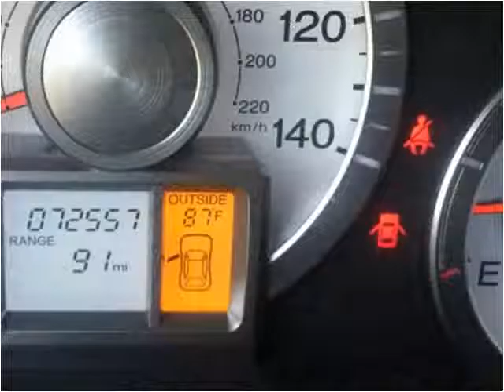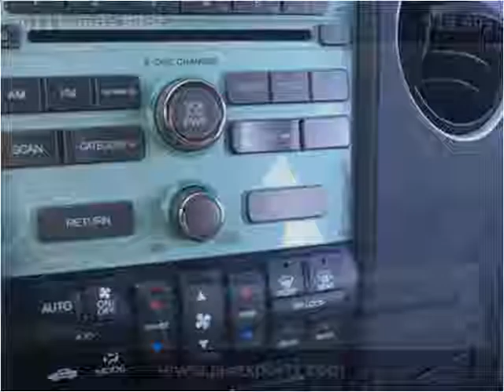2011 Honda Pilot Used Cars Jacksonville FL